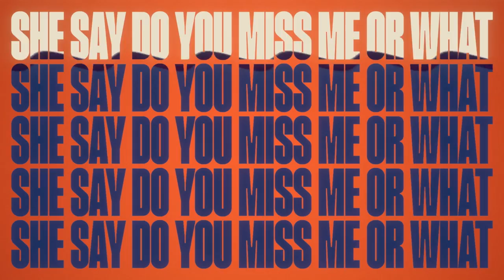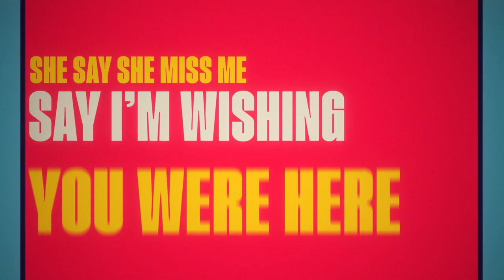Mooski - Scuba Diving (Lyric Video)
Watch the official lyric video for Mooski's "Scuba Diving."